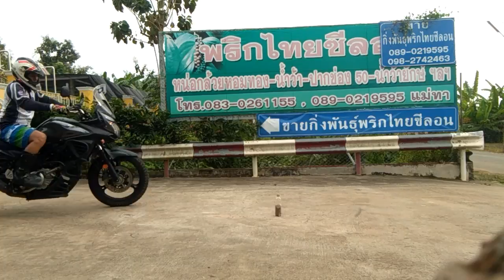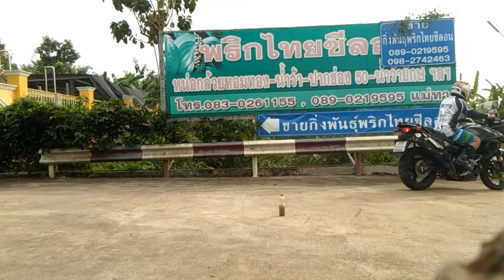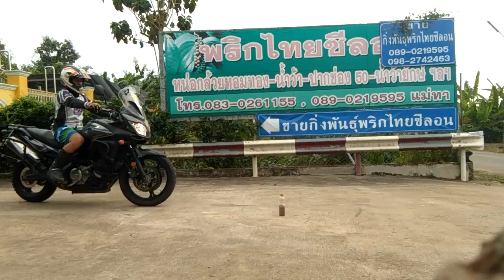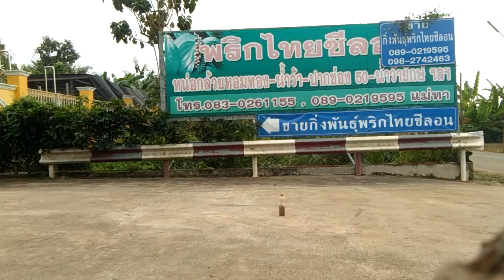ทบทวน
CVT the Last 5+5